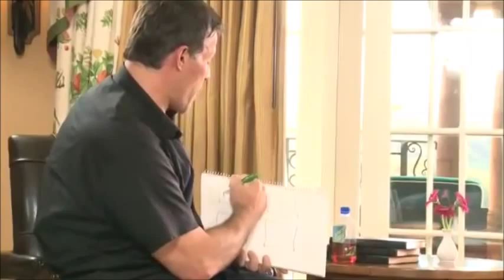Tony Robbins - The Holy Grail Of Belief!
Tony Robbins explains how to get your mind in an absolute state of certainty (belief) so you can take action, massive action.